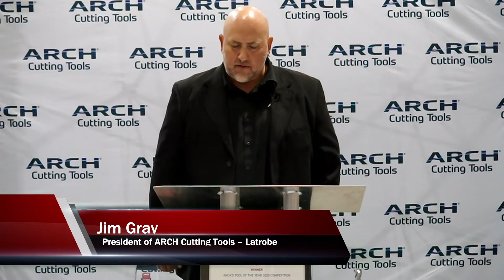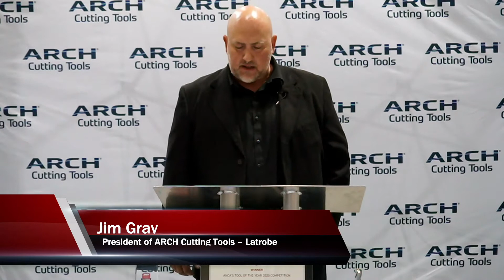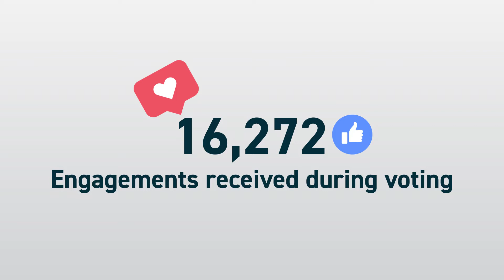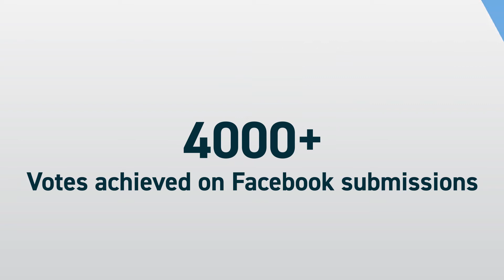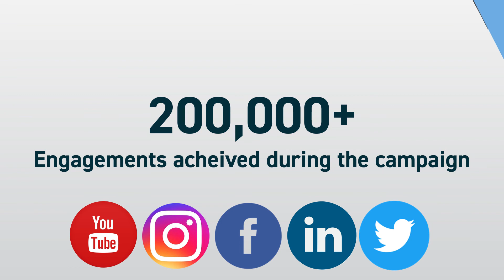ARCH Cutting Tools Honored with ANCA Tool of the Year 2020 Award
ARCH Cutting Tools is the winner of the ANCA Tool of the Year 2020. The annual competition gives ANCA customers a chance to push the boundaries and showcase their skills, innovation, and creativity globally.

The ARCH Cutting Tools winning entry is an example of the expertise found in the ARCH® Specials group of products – engineered tooling solutions that are based on 80 years of experience offering best practices, engineering intelligence, and robust infrastructure to the world’s leading manufacturers.

This winner represents a company where custom tooling leads the ARCH Cutting Tools capabilities, including the multi-functional high-performance tooling space, in support of multiple industries, including automotive/transportation, aerospace, defense, and medical instruments.
Earning this international industry honor validates the capabilities of ARCH Cutting Tools and provides evidence in support of the company’s message to the manufacturing industry – “Your Complete Tool Making Authority™.”